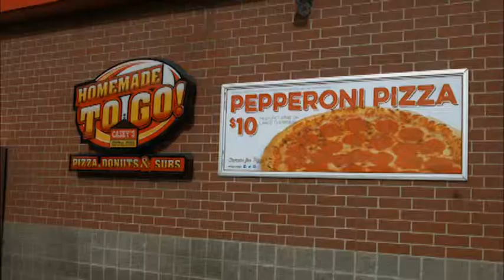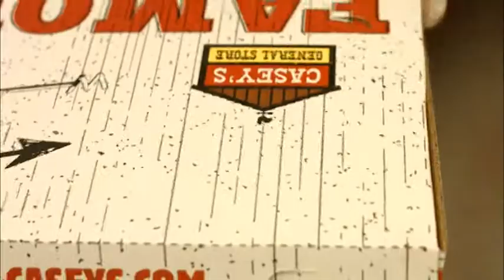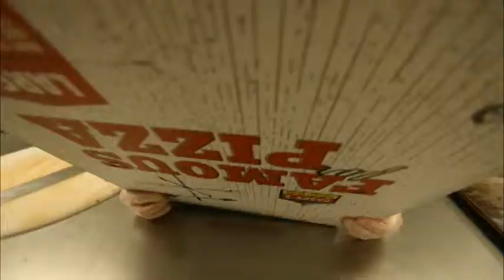2015 CRU Award: Casey's Perfects Pizza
Gaining consumer trust was one thing, getting the product to their homes was another.